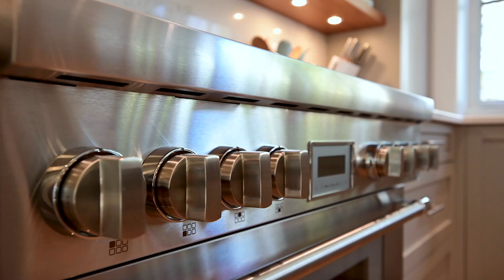7411 Spences Way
Welcome to 7411 Spence's Way 😍
Lantzville Foothills
MLS #948529

This 4 bedroom, 3 bathroom luxurious home offers a unique blend of modern design and natural beauty, making it the perfect retreat for those seeking tranquility and comfort. Situated on a spacious lot, this property boasts breathtaking views of the surrounding mountains and lush greenery with peekaboo ocean views. The exterior of the home features a sleek and contemporary design, with large windows that allow for an abundance of natural light to flood the interior. Inside, the home offers a spacious and open floor plan, with high ceilings and premium finishes throughout. The main living area is the perfect space for entertaining, with a gourmet kitchen that features top-of-the-line appliances, a large island, and plenty of storage space. The adjacent dining area and living room offer ample space for hosting guests, with a cozy fireplace adding a touch of warmth and ambiance. The master suite is a true oasis, with a spacious bedroom, a luxurious ensuite bathroom, and large walk in closet. Upstairs is an additional living room space with full bathroom and spacious bedroom. This space would be perfect for an older child or guests. Outside the property features a beautifully landscaped southern exposed yard, complete with a patio area and a hot tub, perfect for relaxing and enjoying the serene surroundings. There you will also find a detached studio for guests or an additional office space. A two-car garage provides ample space for parking and storage along with an EV charging station. Off the garage, you will find your own personal gym which could easily be converted to a workshop. Located in the Foothills, this property offers a peaceful and private setting, while still being just a short drive away from all the amenities and attractions that the area has to offer. With its stunning design and luxurious features, 7411 Spence's Way is truly a one-of-a-kind property that must be seen to be appreciated. All measurements are approximate & should be verified if important.